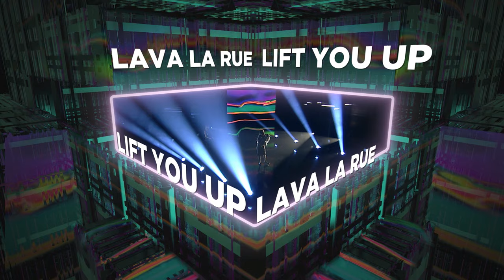Lava La Rue - 'Lift You Up' - AIM Independent Music Awards 2021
Taken from the AIM Independent Music Awards 2021 livestream on 25th August 2021.

Released via Marathon Artists.